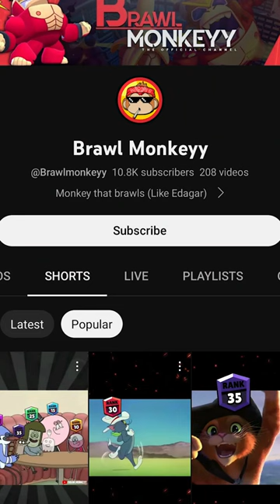Frank OP Moment! Brawl Stars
This Video is all about frank and tick character in brawlstars game
where frank did nothing to won the match

Brawl Stars is a multiplayer online battle arena and third-person hero shooter video game developed and published by the Finnish video game company Supercell. It was released worldwide on December 12, 2018 on iOS and Android.